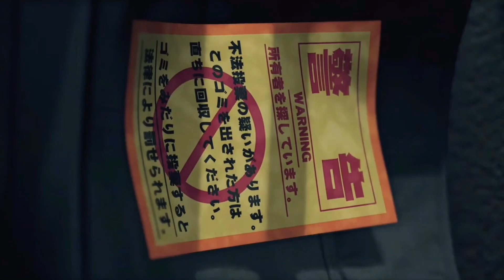真実【龍が如く7 -光と闇の行方-】#44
ナンバ先輩ちゅき

※「龍が如く」シリーズは【龍が如く極】【龍が如く0】【龍が如く極2】をプレイ済です。

※他の方が不快になるようなコメントはお控えください